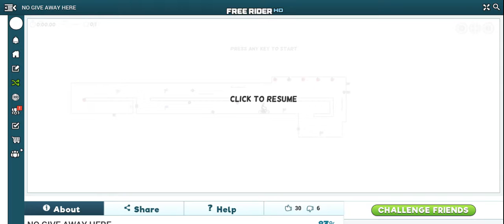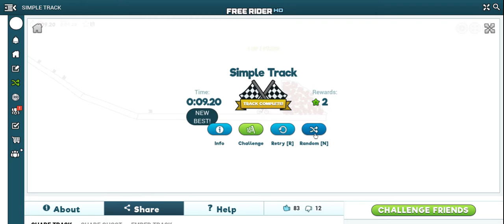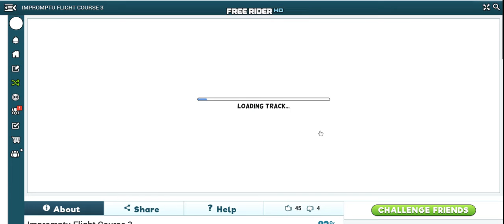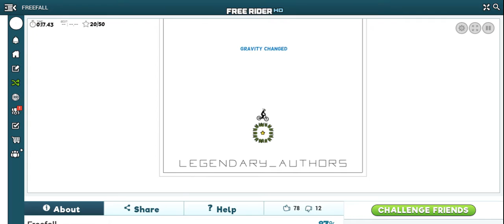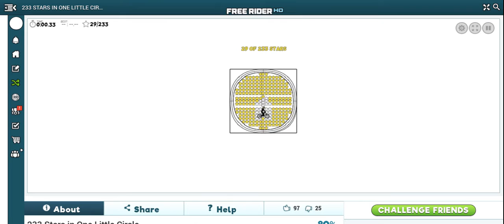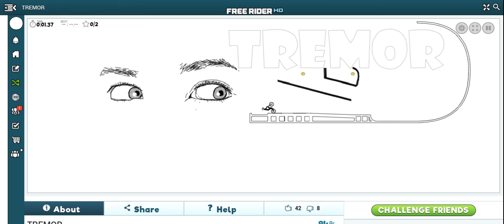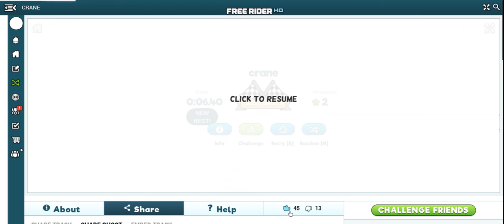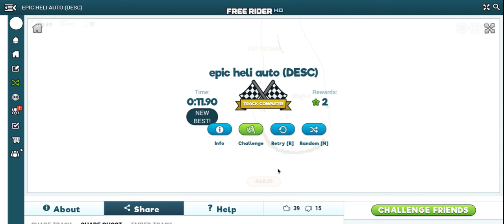Free rider factory cliffhanger